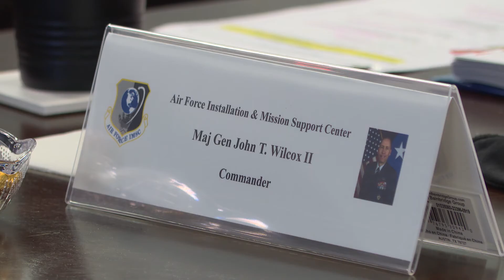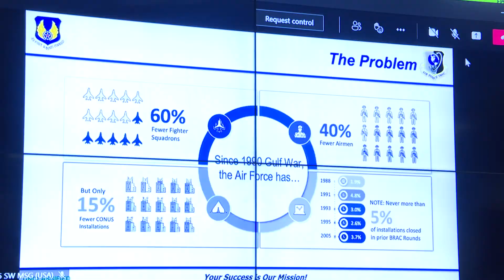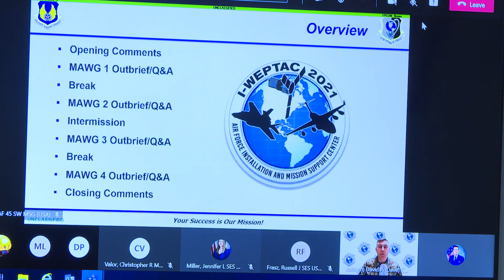2021 I-WEPTAC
In response to the Chief of Staff of the Air Force’s strategic approach to accelerate change or lose, chairs from the four teams tasked with tackling some of the Air and Space forces most pressing agile combat support challenges delivered their recommendations April 21 at the 2021 Installation and Mission Support Weapons and Tactics Conference.